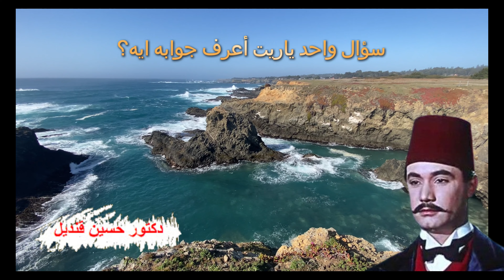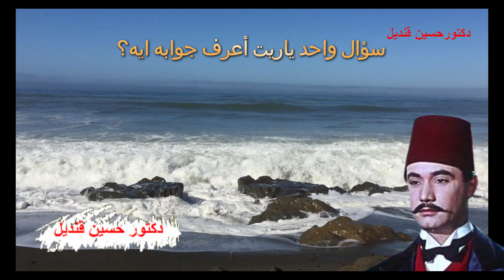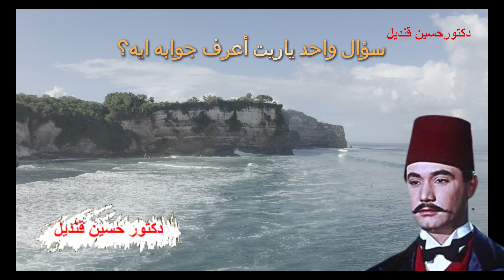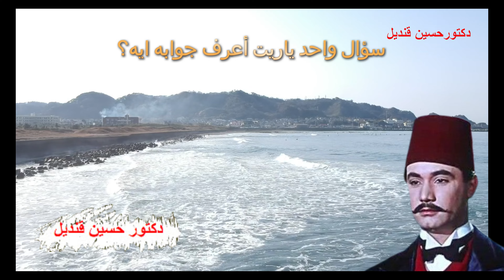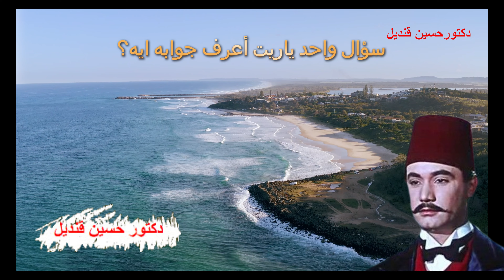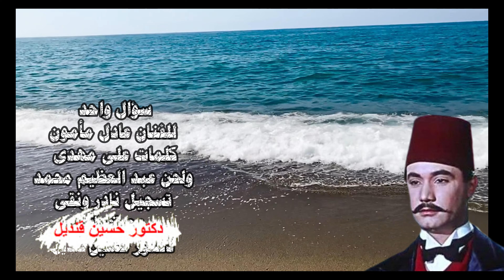سؤال واحد بيساله عادل مامون من كلمات على مهدى ولحن عبد العظيم محمد تسجيل صوتى نادر ونقى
سؤال واحد ياريت أعرف جوابه أيه
سؤال واحد مفيش واحد جاوبنى عليه
اللى عاشوا بقلب عاشوا حيرانين ليه
واللى من غير قلب عاشوا مرتاحين ليه
الناس اللى عايشة بقلب
التاس اللى فاهمة الحب
م الحب محرومين
وان حبوا مظلومين
بيقاسوا فى الحالتين
وفى حياتهم بنلاقيهم
ويا ناس مش دارية بيهم
ناس حرام الحب فيهم
والليالى مغلباهم
والحياة متقصداهم
والناس اللى عايشة بقلب ليه؟
والناس اللى من غير قلب
الناس اللى مش للحب
الحب بيقابلوه
ولاعمرهم فهموه
ولاعمرهم نصفوه
وفى حياتهم بنلاقيهم
ويا ناس منشغلة بيهم
ناس حلال الحب فيهم
واليالى مريحاهم
والحياة دايما معاهم
الناس اللى من غير قلب ليه؟
كلمات على مهدى
لحن عبد العظيم محمد
غناء عادل مأمون